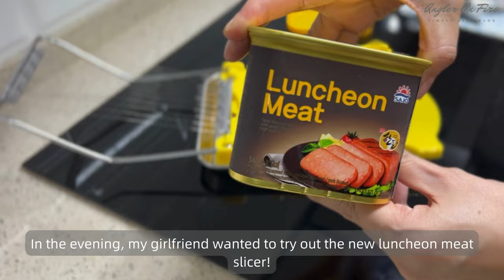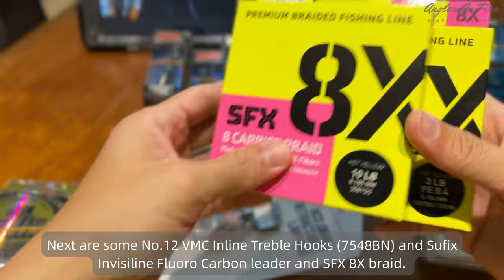Vlog 20: Singapore Living, Braised Pork Dish In Rice Cooker, Blessings From Rapala, New Fishing Lure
A simple life vlog, living and fishing in Singapore.

Good Day! Chicken rice to start the day with a black bean sauce braised pork rice cooker dish for dinner in the evening. Its the next day and tidying up the aftermath of cooking at home before economic rice for lunch and using the new luncheon meat slicer to good effect for our dinner with dry noodles. Day 3 and I'm running through the blessings received from Rapala. It's a top up of items commonly used for ultralight fishing. Got some lures, jigheads, micro jigs, leaders and line. Not forgetting ther NEW Rapala Floater Elite 85 which was launched recently. Lunch was steamed buns before preparing for a kayak trip the next day. Economic rice again and a night cycle to end the day. It's fishign day but kayak fishing was tough and we blanked out. Tried again in the afternoon-evening to break the duck with freshwater fishing session but to no avail. Weather wasn't kind to us. Better luck next time!

I look forward to sharing more of my fishing and simple life experiences here with you.

Filmed On: Apple iPhone 13 Pro Max & DJI Osmo Action 3
Video Edited On: Canva

All Rapala merchandise are available at your local Rapala stockers! Check out  ​⁠ @RapalaSoutheastAsia    for more product details.
Storm GX Trick Metal 5g
Storm GX Trick Metal 8g
Storm GX Trick Metal 12g
Storm GX Trick Metal 18g
Storm GX Trick Metal 30g
Rapala Shadow Rap Fat Jack 04
Rapala Shadow Rap Jack Deep 05
Rapala Precision Extreme Pencil 87
Rapala Precision Extreme Pencil 107
Rapala Precision Extreme Pencil 127
Rapala Skitter Pop Elite 95
Rapala X-Rap 08
Rapala X-Rap 10
Storm Wiggle Wart 05
Rapala Shad Rap Elite 55
Rapala Shad Rap Elite 75
Rapala Shad Dancer 04
Rapala Shad Dancer 05
Rapala Shad Dancer 07
Rapala Countdown Elite 35
Rapala Countdown Elite 55
Rapala Countdown Elite 75
Rapala Countdown Elite 95
Rapala Shadowrap Solid Shad 05
13 Fishing Concept A2 Baitcast Reel
13 Fishing Concept C2 Baitcast Reel
13 Fishing Skull Cap Baitcast Reel Cover
Sufix 131 Braid
Sufix 832 Advanced Superline Braid
Sufix Invisiline Fluorocarbon Leader:
Rapala RCD Magnetic Spring Split Ring Pliers
Rapala RCD Magnetic Spring Pliers
Rapala Floating Fish Gripper 6"
Rapala Floating Fish Gripper 9"

I am using the Philips range of Fully Automatic Espresso Machine. What I have is the older 1200 series. If you are keen, you may refer to the Amazon links below on the various series available:
1200 Series
2200 Series
3200 Series